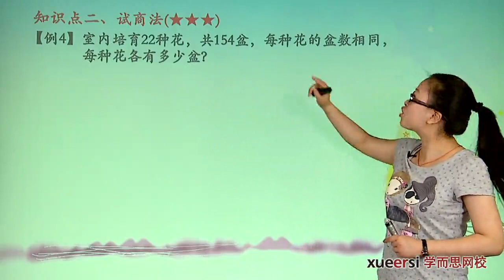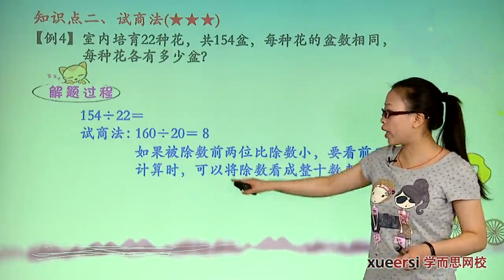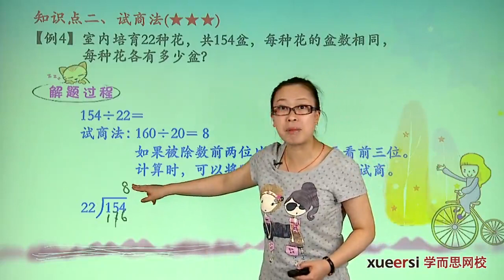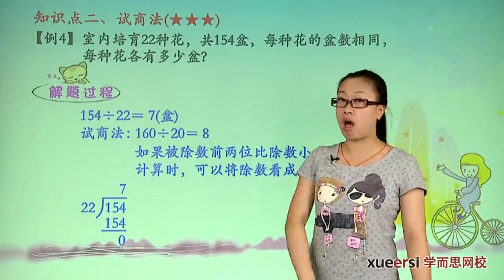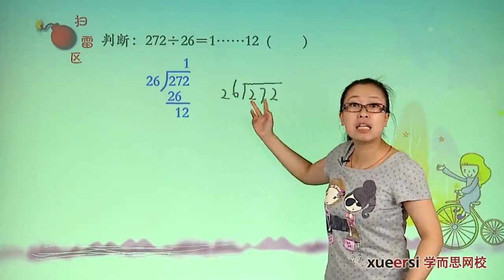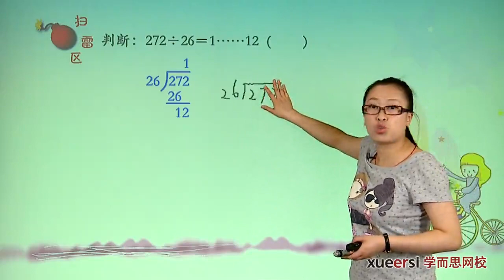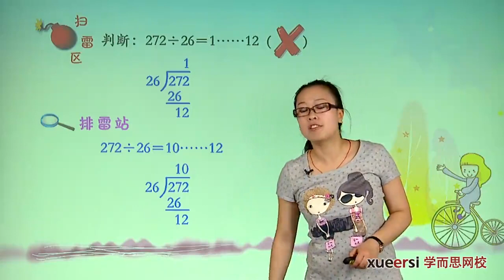学而思 四年级 除数是两位数的除法一例4